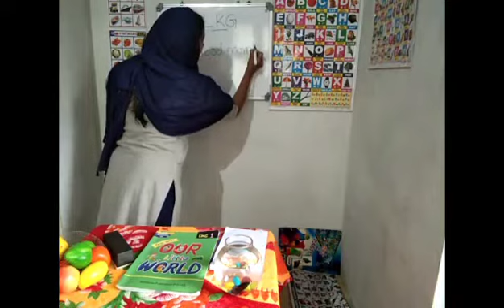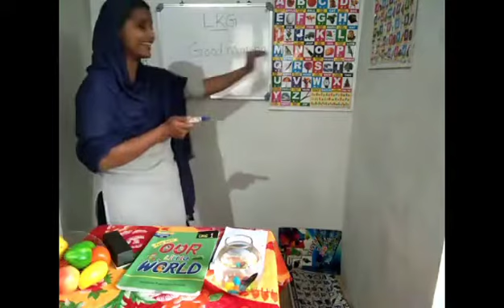LKG CLASS - GOOD MORNING KIDS